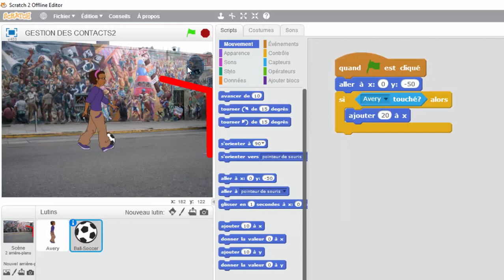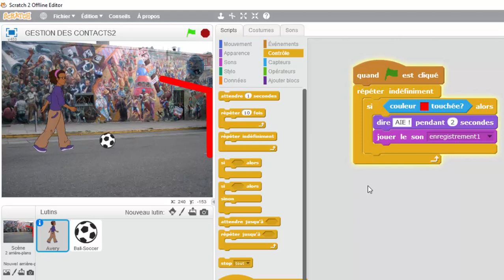SCRATCH Gestion des contacts entre deux lutins et avec une couleur